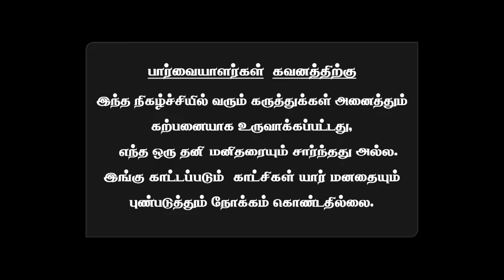Chill Bro Bala Proposed Rithika 💝| Sunita | Kuraishi | Ep-16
Rithika and Sunita is our ChillBro show's guest with loads of fun & Entertainment Series hosted by Cook with Comali fame KPYBala.

kuraishi will be accompanying Bala to roast the guest to bring out the best in humor.

Every week there will be a celebrity guest on the show which they talk about current life happening in a fun and comedy way. We assure the fun entertainment and experience a "Vera Mari with Bala".

We have much more series of fun entertainment shows in line.